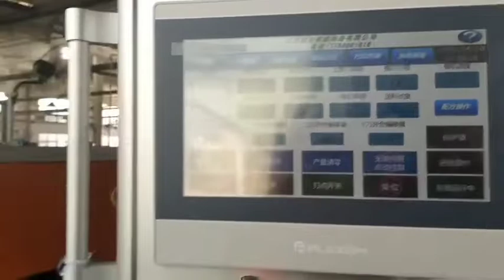Air Filter CNC Knife Pleater